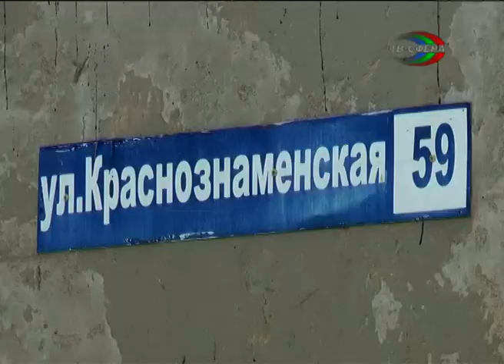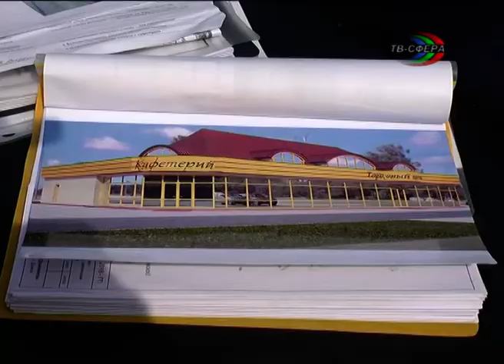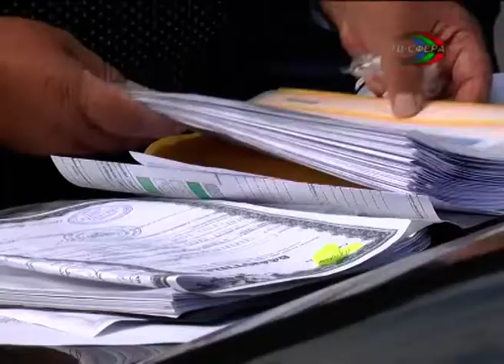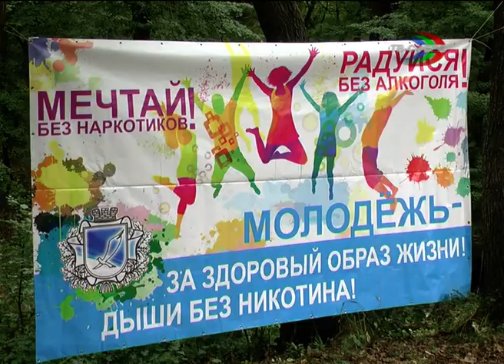`Городские новости` 15 июля